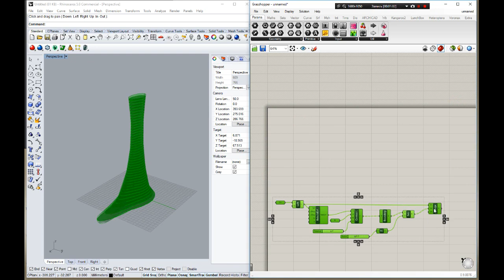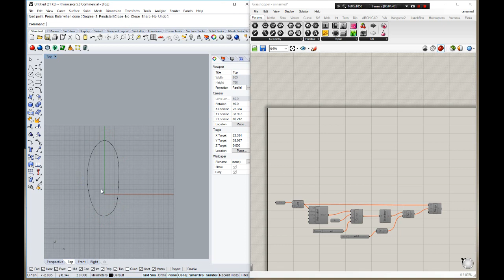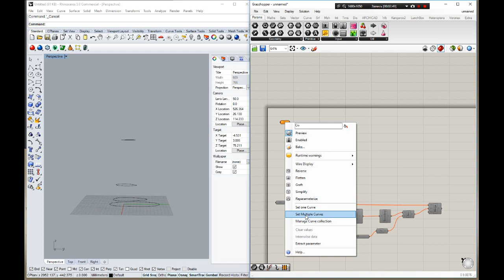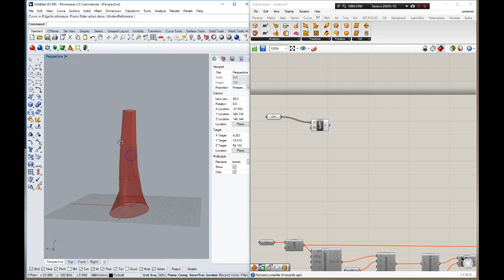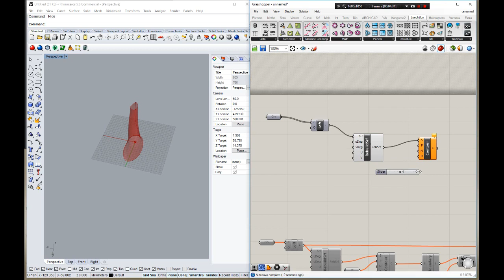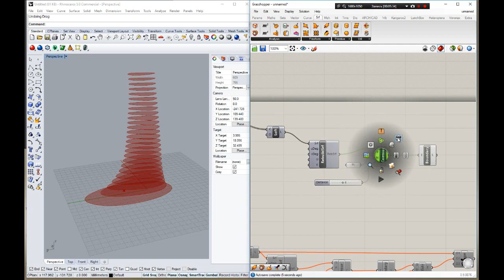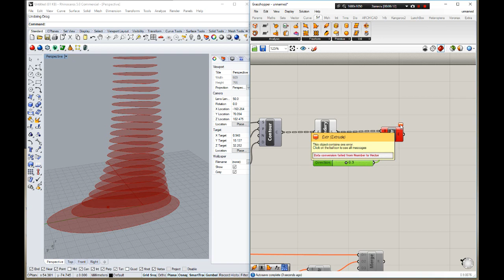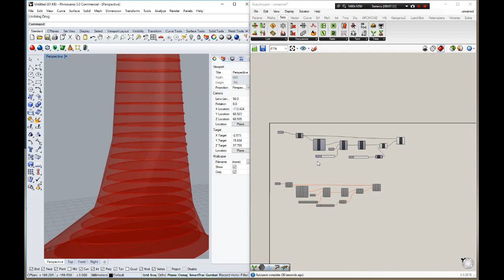parametric tower grasshopper параметрический небоскреб концептуальная модель grasshopper